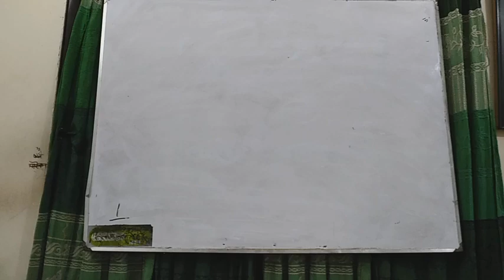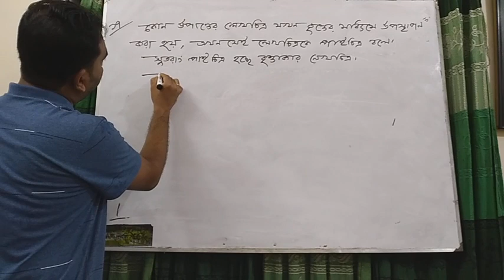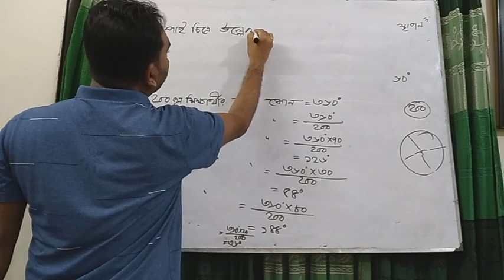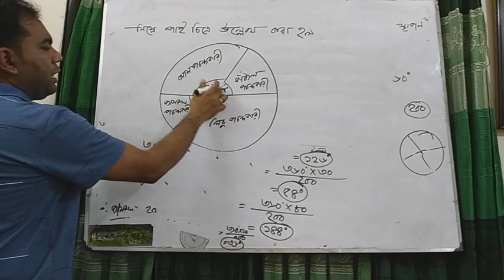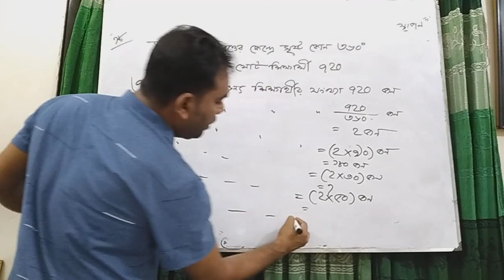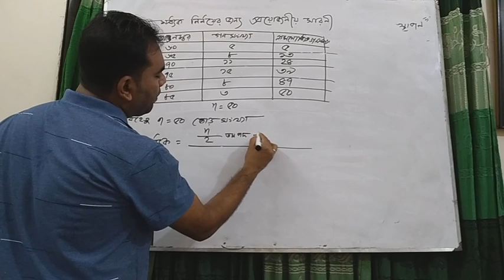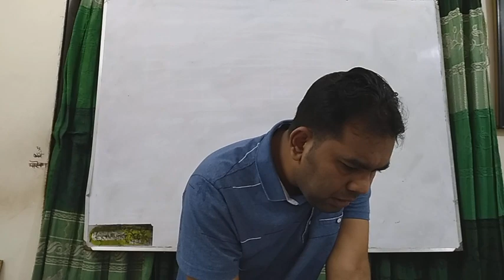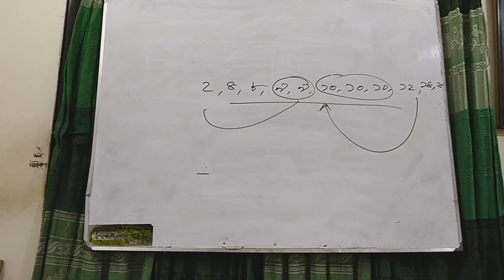৮ম শ্রেনী - গনিত_তথ্য ও উপাত্ত (শেষ অংশ)